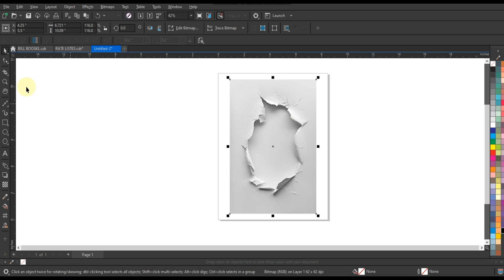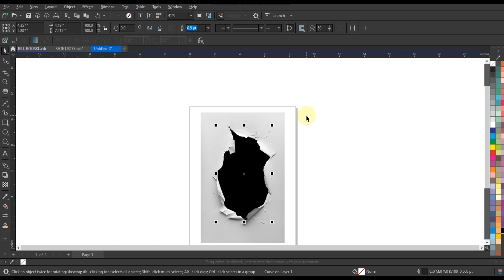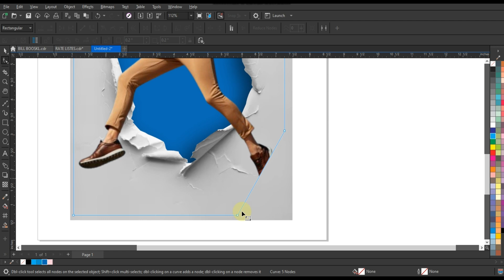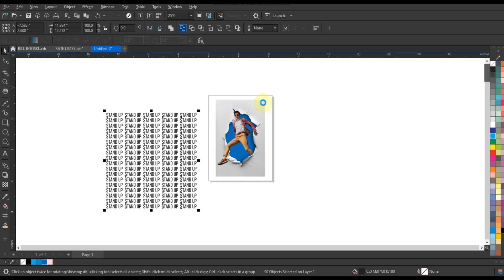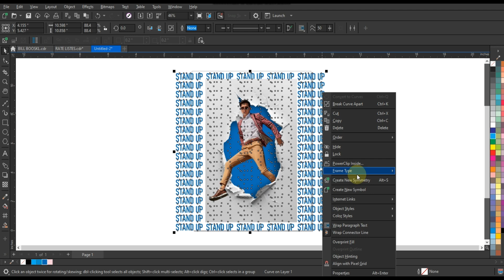Torn Paper Effect In CorelDraw - Techniques For Experts & Beginners - Ahsan Sabri